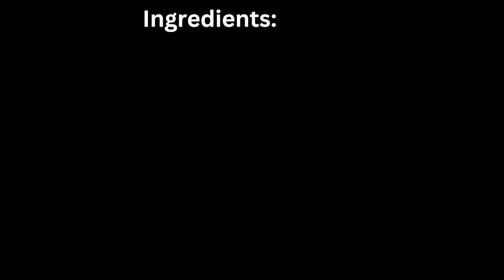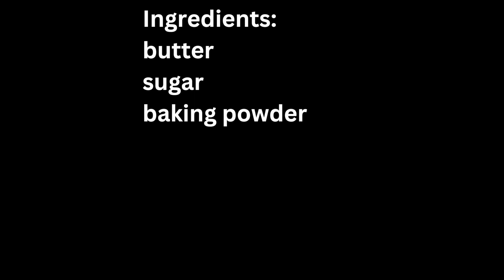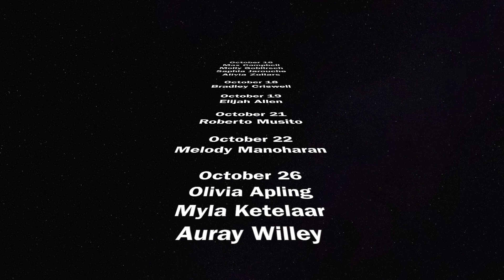Pirate Channel 2023 2024 Episode 2